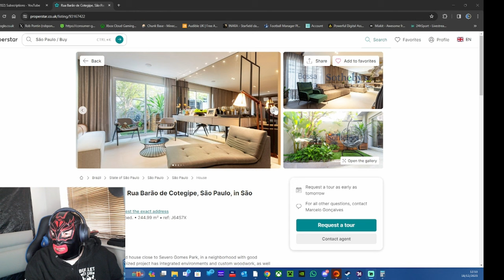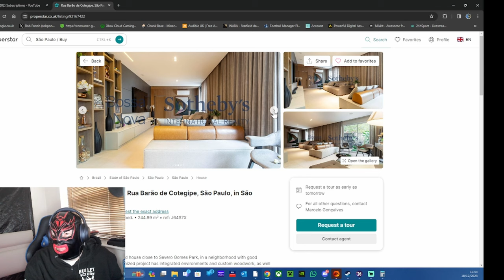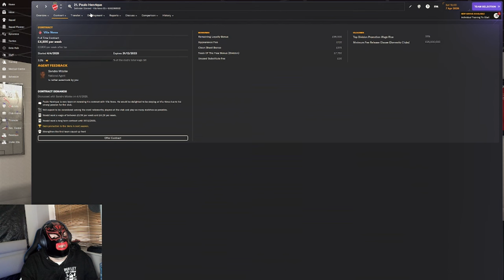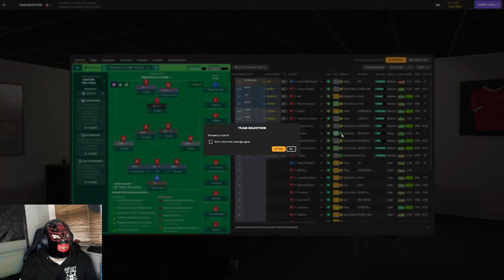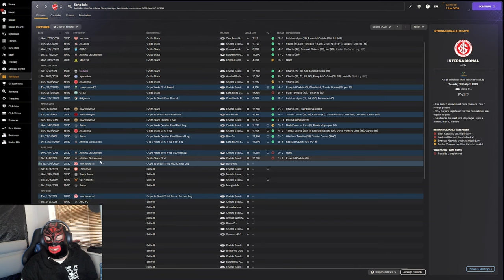The One With The Houses and Cup Final Around The World In 80 Clubs Episode 45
A Football Manager 24 Journeyman Save